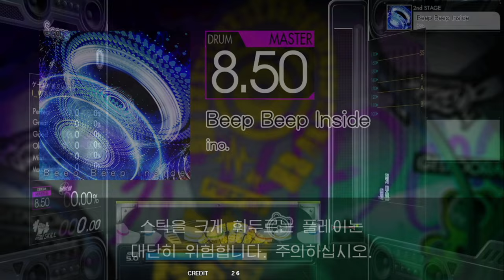Beep Beep Inside (MAS-D) [GITADORA FUZZ-UP]